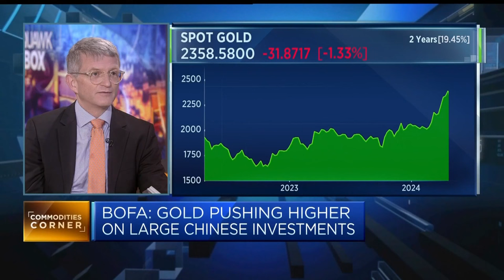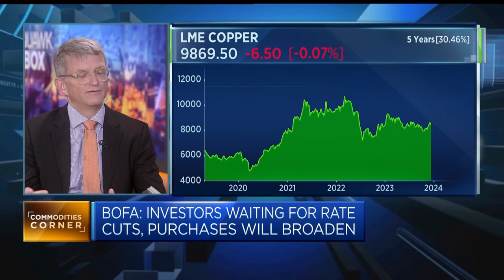Bank of America strategist on why gold prices could climb to $3,000 per ounce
Michael Widmer, head of commodities research at Bank of America, discusses the outlook for gold prices and the mismatch between copper supply and demand.